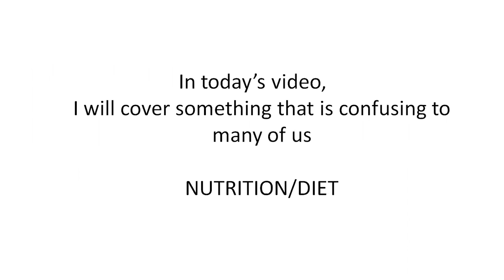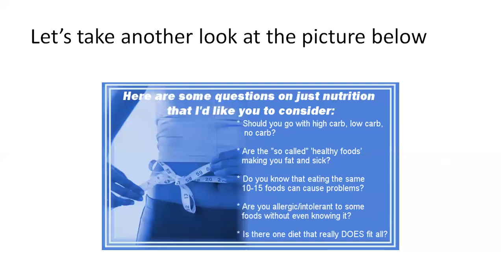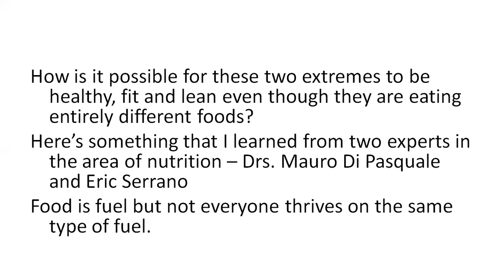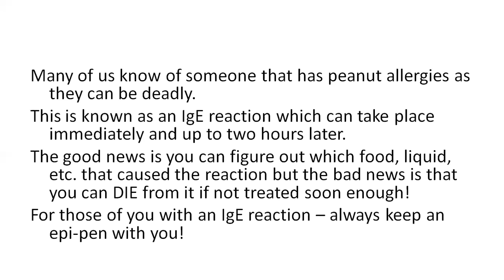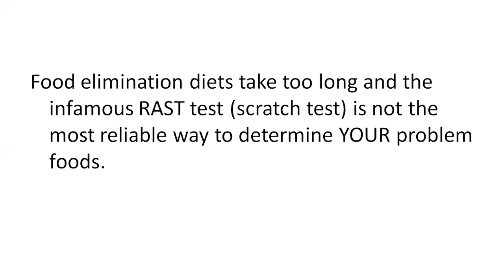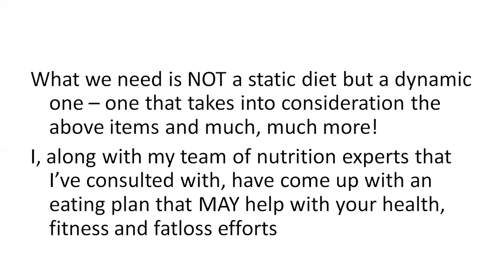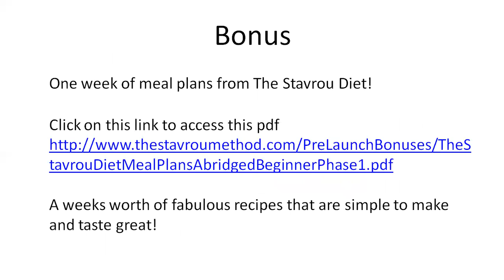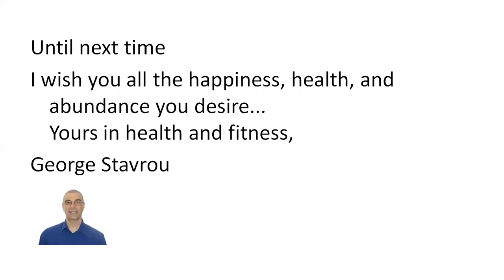TSM Pre-launch Video 3 Review By George Stavrou - TSM Pre-launch Video 3 Working 2018